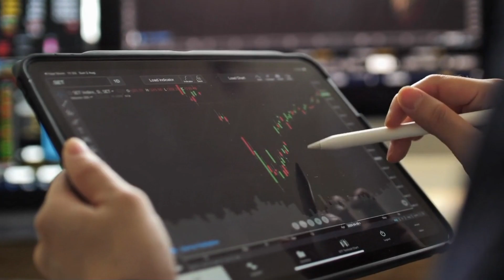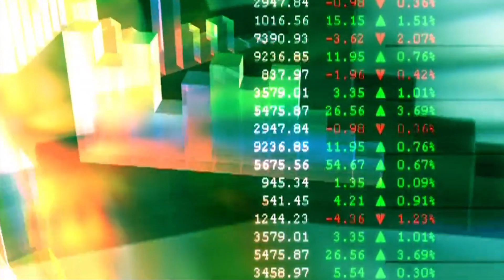tmt bar price today, tmt steel price today, steel bar price in india per kg today, sariya ka ret,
saria rate today 2023 || saria ka bhav || tmt bar price today || Saria ka bhav | loha rate market kg

saria rate, saria rate today up,
 saria rate today in himachal pradesh,
saria rate 2023, saria rate today haryana,
saria rate today mp, saria rate today 2023

saria bhav,
kamdhenu tmt,
kay2 tmt,
up saria rate,
kay2 sariya,
saria ka rate today,
kamdhenu saria,
tmt सरिया के भाव,sariya ka ret today,steel bar price,steel bar price in india,saria price,saria price per kg today,tmt